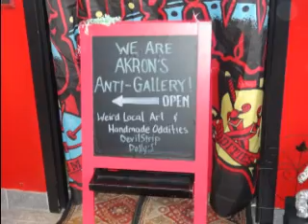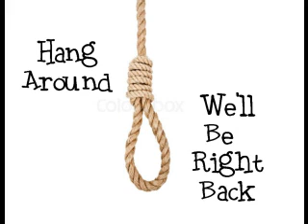The Devil To Pay At Devilstrip Dolly's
The Weirdness Really Bad Movie crew has a "Devil" of a time hosting "The Devil's Cargo" from Devilstrip Dolly's in Akron, Ohio.